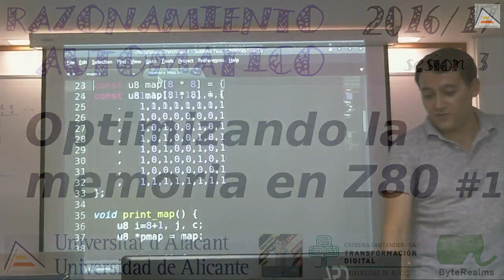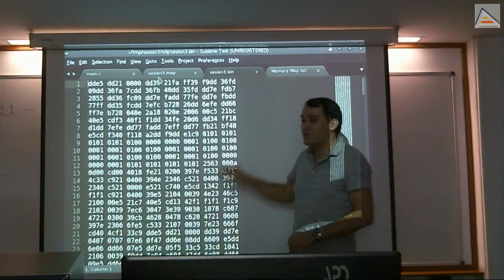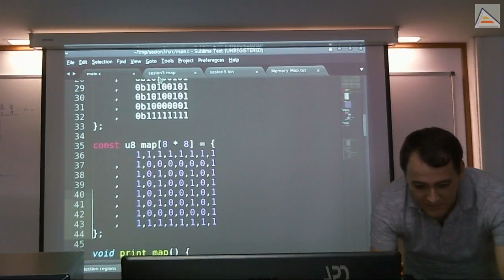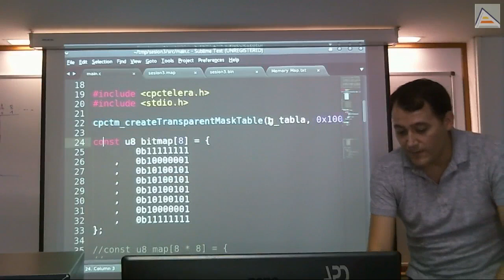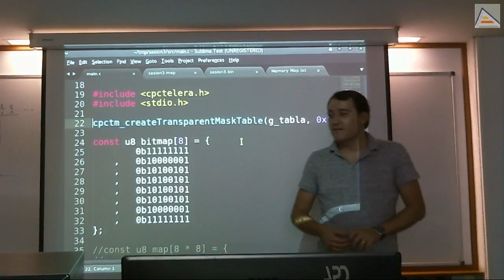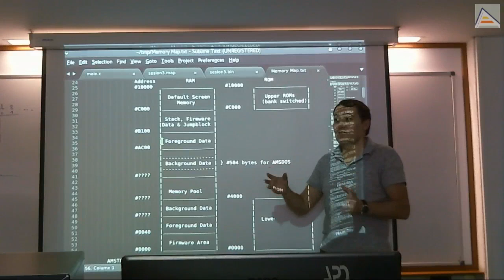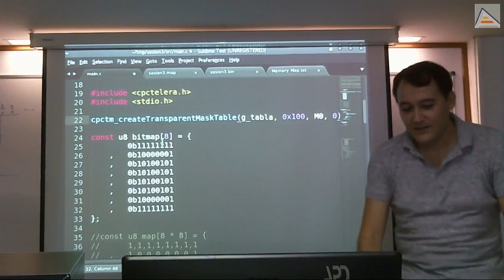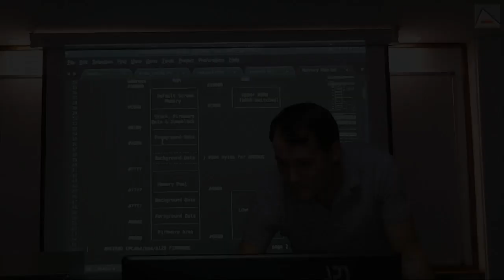Optimizando la memoria en Amstrad CPC (Z80) #1 [RA][2016/17][Sesión 3]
Optimización de espacio en memoria utilizando arrays de bits (bitarrays). Se muestra en un ejemplo como reducir un array a una octava parte de su tamaño. También se muestran los problemas de ubicar partes de un programa en posiciones concretas de la memoria y su reflejo en la generación del fichero binario. Se habla de cómo cambiar de ubicación el código que genera CPCtelera (por defecto en &4000). Se explica el mapa de memoria básico del Amstrad CPC y las implicaciones de ubicar el código en unas u otras zonas. Para esto, se explica también el concepto de Bank Switching y el solapamiento entre ROM y RAM en los mismos espacios de direcciones. Finalmente, se indica la localización de la memoria de vídeo y el concepto de doble buffer hardware que soporta el Amstrad CPC.

Razonamiento Automático, 2016/17, 3ª sesión. Martes, 26/09/2016. Aula L18, Escuela Politécnica 1, Universidad de Alicante.